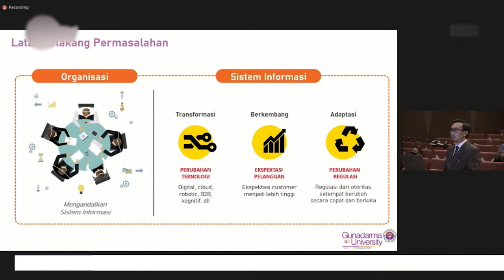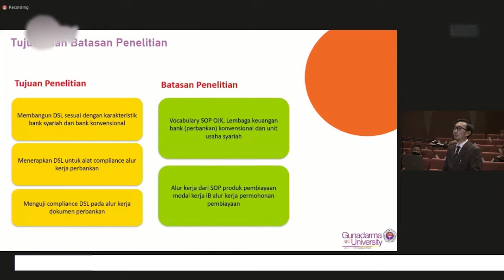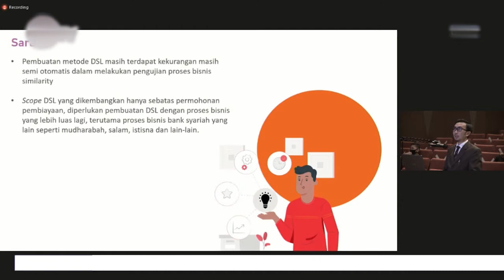EPS 14 - INFO KAMPUS SEG2